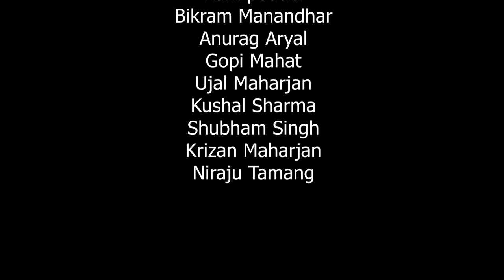3D Animation & Visual Effects and Game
Pratik Rai
Student's Showreel
Job: Paracosma (USA Based), Texturing artist
Maya animation academy
since 2005